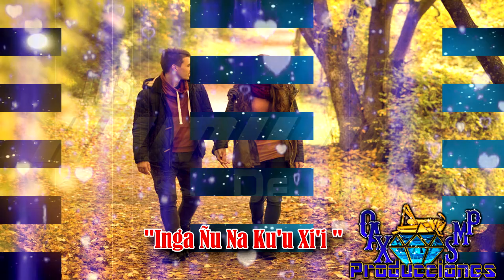INGA ÑU NA KU'U XI'I-LOS HUMILDES DE OAXACA VOL.2 LO MAS NUEVO ESTRENO EXCLUSIVO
AQUI LES DEJO ALGO DE LOS HUMILDES DE OAXACA VOL.1

PARA CONTRATACIONES